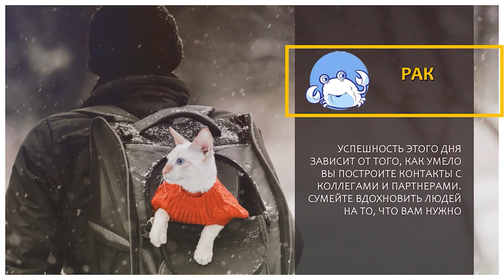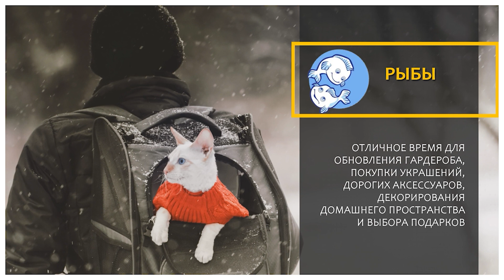«Новый день» 31 января 2024 г.